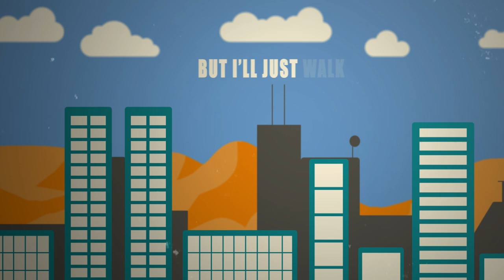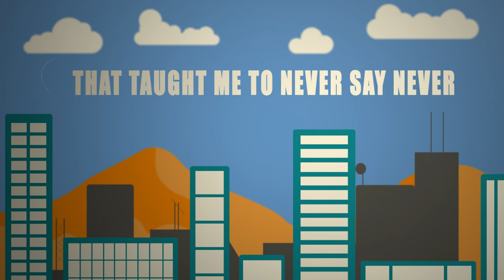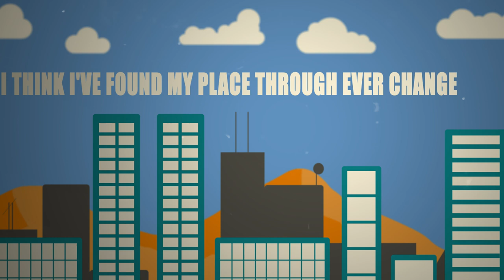Jack Rasmussen - City Road (Lyric Video)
Official Video by Peter Storrie (Long Storrie Productions)
Bass/Drums - Josh West
Guitar - Liam Cooke